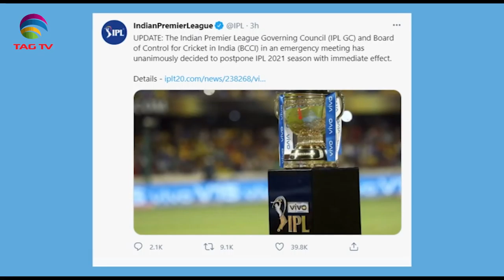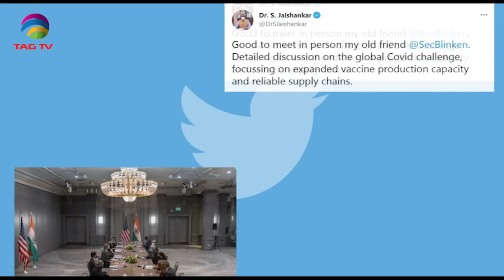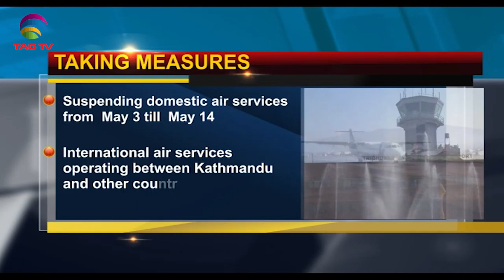India struggling to control Pandemic,US India FMs meet in London, Pak Opposition on election reforms